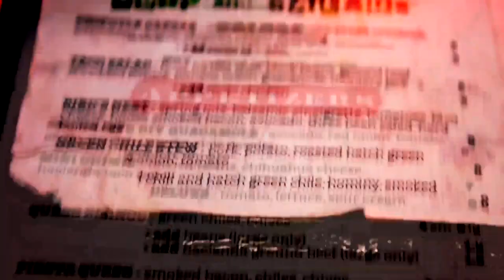We Eat Out Hacienda Tacos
We are officially rolling with season 2!  This week the boys Salsa their way to Hacienda Tacos in North OKC.  122nd and North may to be exact inside the North Park Mall.  Watch as they hammer down some delicious spicy foods and Anthem Brews!

Anthem beers
Anthembrewing.com

Special Thanks to Cliff Crull and Susan Porter